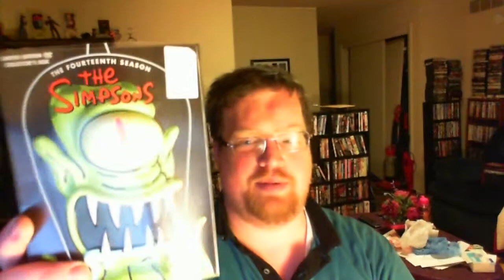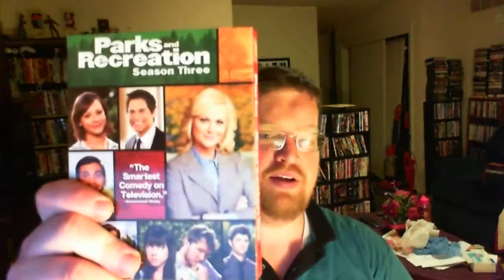Blu-Ray and DVD Update 12/31/11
A look at some of the new stuff I got.  Looking for a channel name, any ideas?